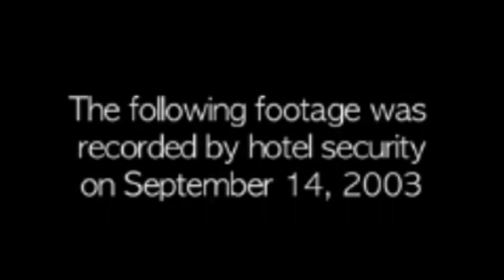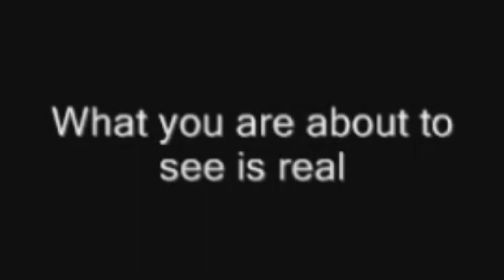Real Ghost caught on camera😱😰😨 || glow up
Let's watch all horror videos 😰😨
First video link :